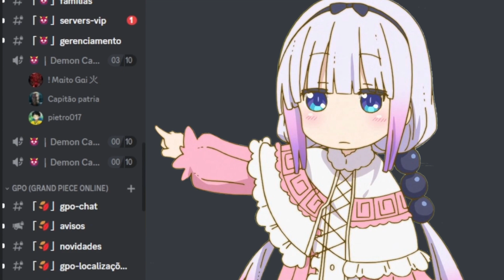UPDATE de HALLOWEEN e POSSÍVEL REWORK da REVIVE AMANHÃ no BLOX FRUITS !! | Roblox - GG Games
Nesse vídeo eu comento sobre o novo update de halloween que deve chegar amanhã no blox fruits!!